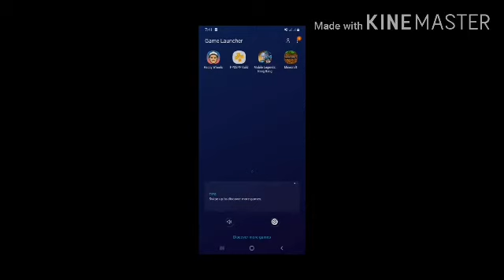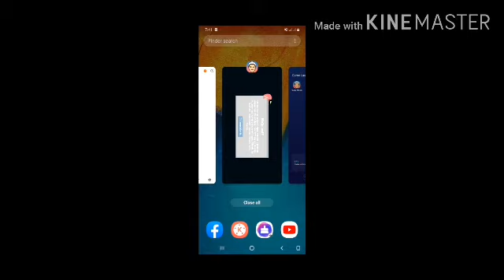Happy wheels business guy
I am back with more videos ever

WHAT GAME IS BETTER COD OR PUBG